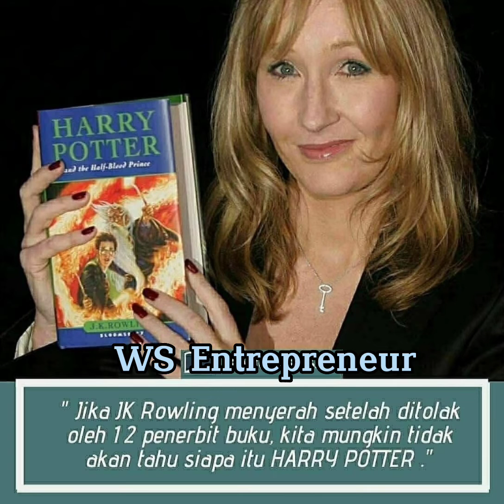Kalau semua orang menyerah ketika mengalami kegagalan dan penolakan , sdh pasti tdk ada org sukses.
Dream it and make it happen.
Bermimpilah dan Jadikan itu menjadi kenyataan

Hiburan, kegiatan sosial, liburan,kegiatan keluarga.

Ayo dukung channel ini dengan cara like, commet and subsricbe.